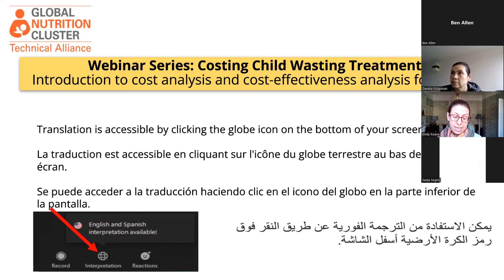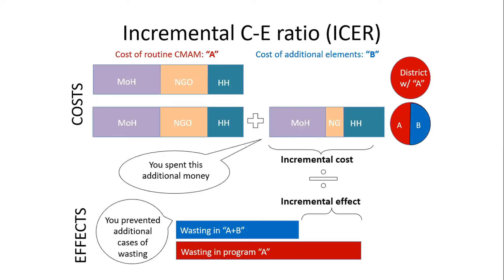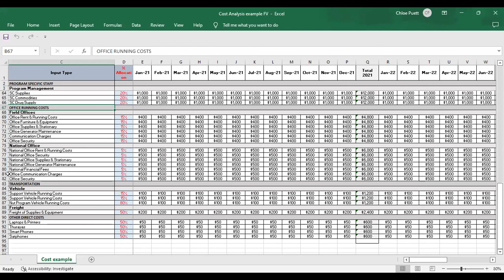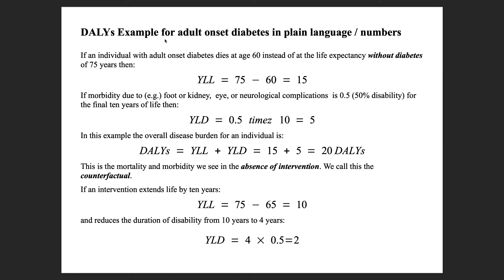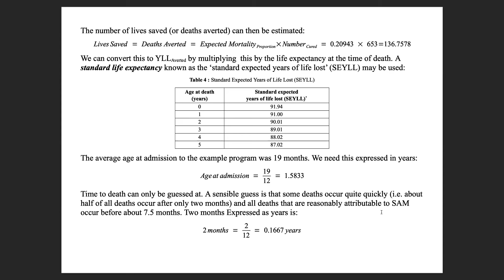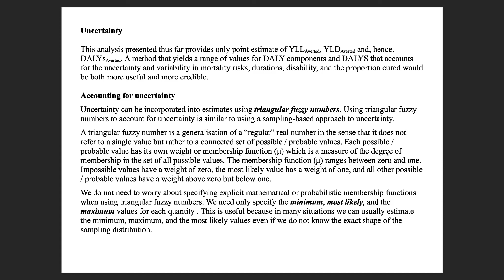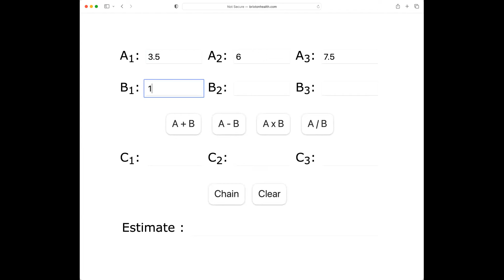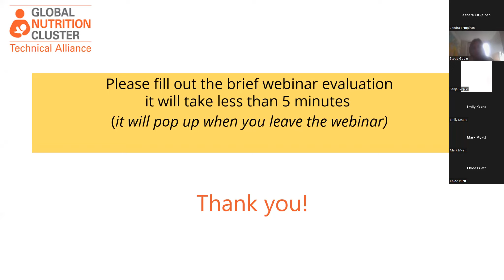Introducción al análisis de costes y al análisis de coste-eficacia para el CMAM